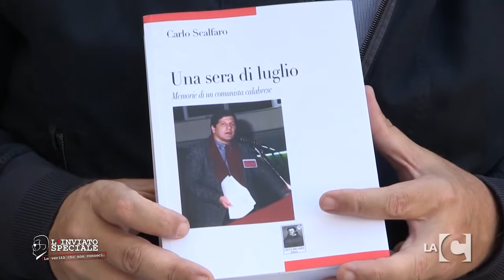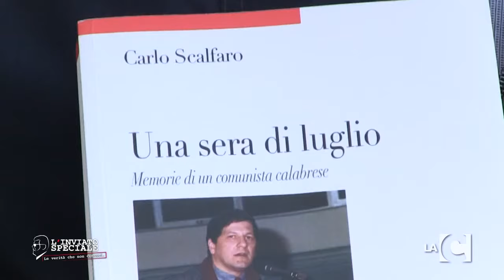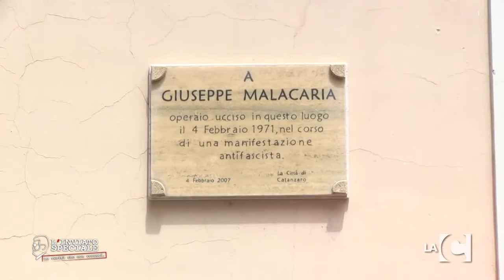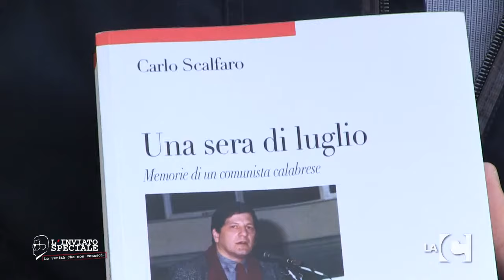L'Inviato Speciale: intervista a Carlo Scalfaro (24-06-2015)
Pasquale Motta intervista l'autore del libro 'Una sera di luglio'